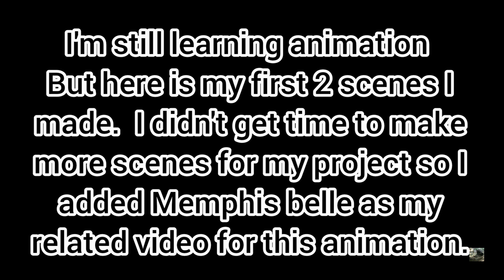My First Animation trying to replicate Memphis Belle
The song "Army of Two" belongs to the authors and they have all rights to keep.  I am earning nothing for this video, I am though showing the song to present good intentions for there work they do.  Please don't strike me.

This is my first animation I'm working on in Unreal Engine and it's been a challenge but fun as well.  (Not sponsored either)
I'm still working on my videos and I might work on future projects for youtube as well.